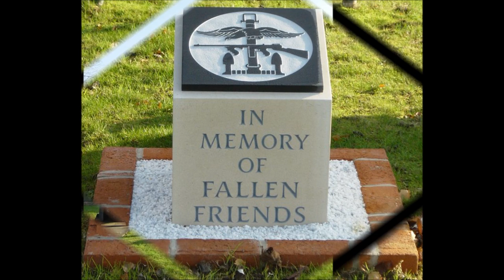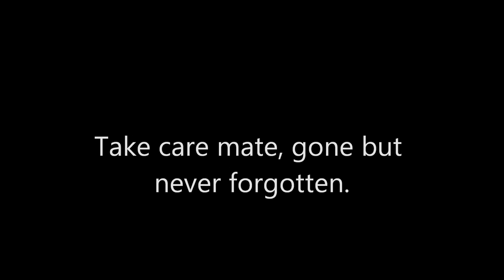My Movie Les R.I.P Vince.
My mate.